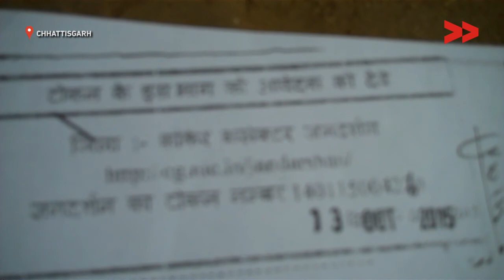Compensation For Farmers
Deena Ganwer reports from Chhattisgarh for Video Volunteers.